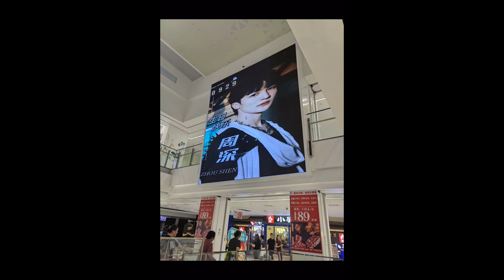《你好生活》周深录制现场清唱《大鱼》；舞台2023总决赛周深最新海报；给周深一个海底捞式生日​